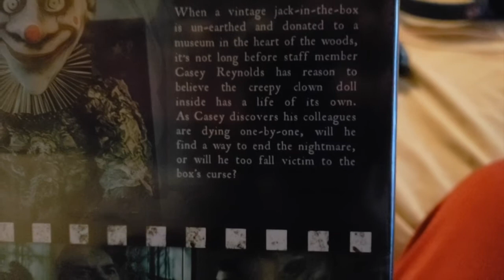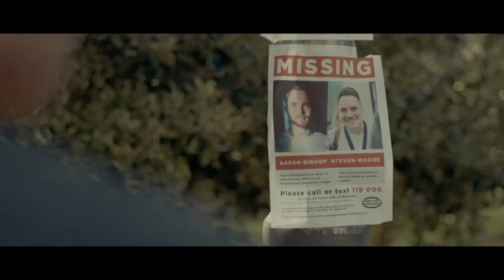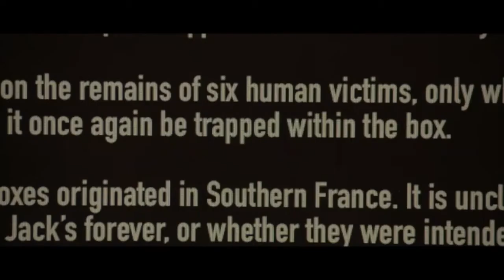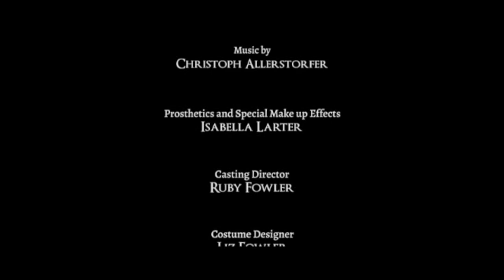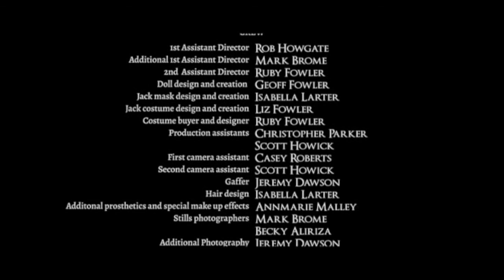The Jack in the Box (a movie commentary)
I watch bad movies, b-movies, and just movies in general.
Schlock is an art form.
Cringe is life. Neal here with another straight to video horror movie for all you folks in b-movie land! Hope you enjoy the highlights as much as I enjoyed cutting it all down for you!